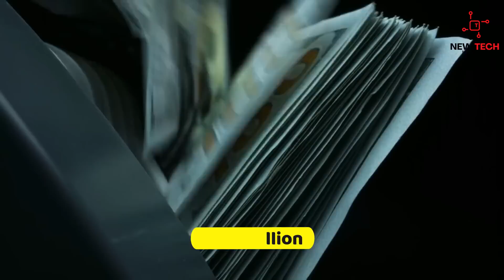All-in on SpaceX: Elon's Gamble for Space Exploration and Interplanetary Travel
SpaceX is taking mankind beyond earth.  It has a rich brief history and a bright future that will showcase the power of the human dream.

SpaceX is a private spaceflight company founded in 2002 by Elon Musk to make space exploration more affordable and sustainable. The company achieved numerous milestones, including launching and landing rockets, sending spacecraft to the ISS, and developing the Falcon Heavy rocket. In recent years, SpaceX has focused on developing its Starship spacecraft, designed to take humans to Mars and beyond, and expand our understanding of the universe.

00:00 Introduction
00:13 Start-up
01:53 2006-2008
02:49 Falcon 1 Success
03:17 Stages of the Rocket Launch
03:55 Dragon Craft
04:22 Interplanetary
06:47 Future of Space Travel